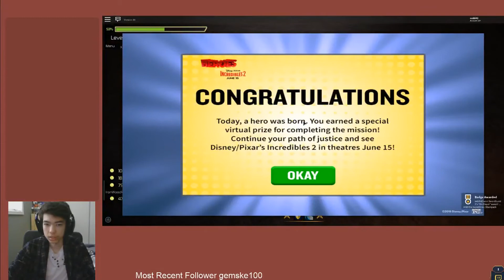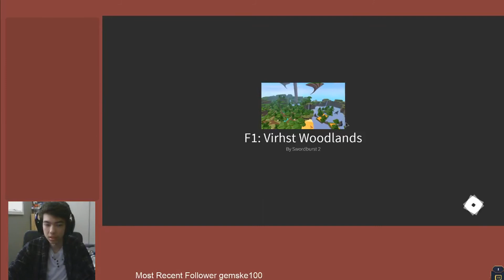How to Obtain the Incredibles 2 Backpack - ROBLOX HEROES EVENT (SWORDBURST 2)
You don’t need superpowers to call yourself a hero. Sometimes, all it takes is simply having the courage to fight for the greater good. Embrace your destiny and embark on an epic quest across a vast world in this massive role-playing game.

Retrieve a stolen item to earn new virtual prizes!